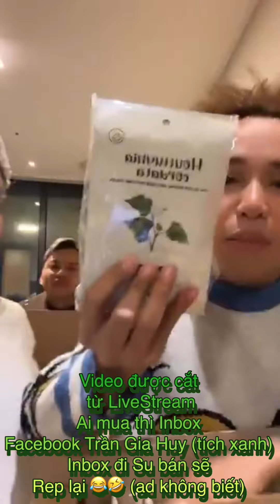Chủ tịch Gia Huy sang Hàn Quốc kinh doanh và Cái kết 😂😂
❌ Những điểm diễn của GÁNH HÁT LÔ TÔ HƯƠNG NAM :

🎪 Đầm Sen Square diễn cả tuần từ Thứ 2 đến Chủ Nhật (18h30 đến 23h)
📌 Địa chỉ 1 : Đường Kênh Tân Hóa, Phường 3, Quận 11, Thành phố Hồ Chí Minh.

🎪 The Sun Container Night Market diễn 4 ngày cuối tuần (Thứ 5 - Thứ 6 - Thứ 7 - Chủ Nhật)
📌 Địa chỉ 2 : Khu phố 1, KCN VSIP- IIA, Phường Hoà Phú, Thành phố Thủ Dầu Một, Bình Dương.

🎪 COFFEE CÔNG ĐOÀN diễn 3 ngày cuối tuần (Thứ 6 - Thứ 7 - Chủ Nhật)
(Nhà Khách Tổng Liên Đoàn Long An)
📌 Địa chỉ : 139 Nguyễn Thái Bình, P3, TP.Tân An, Long An